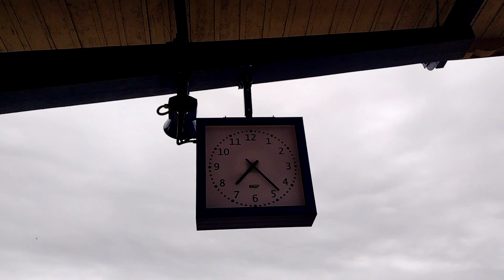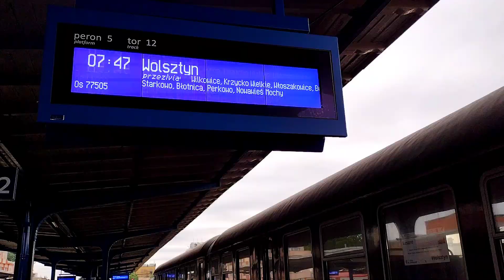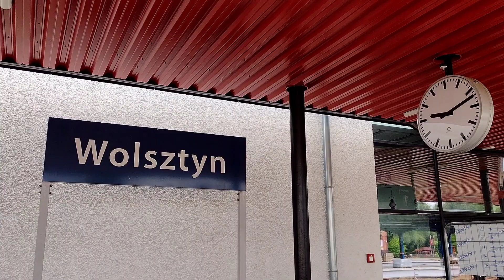"Szlakiem pary" Wolsztyn 77236 Leszno 29.06.2022r.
Ol49-69 na czele pociągu osobowego do Leszna kursem 77236 .  Linią kolejową 359 do Leszna . Odjazd 06:02 - 07:19 Leszno
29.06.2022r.